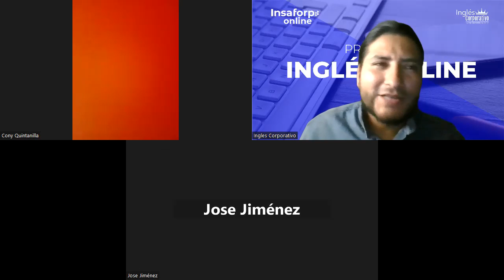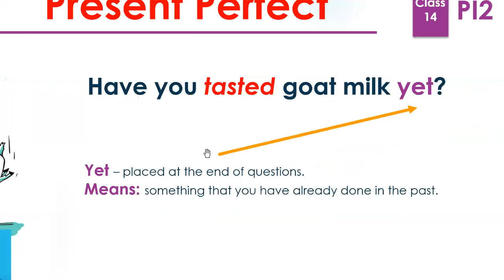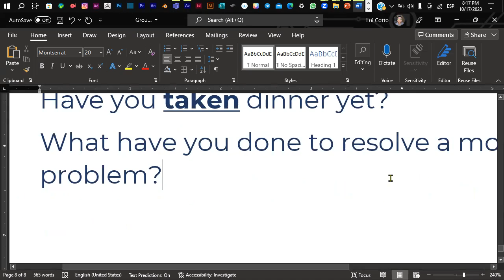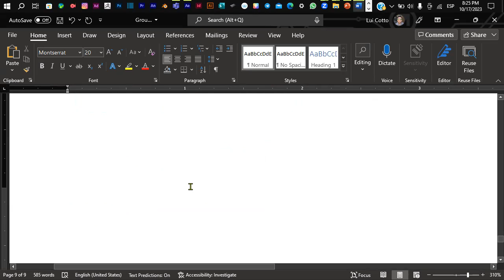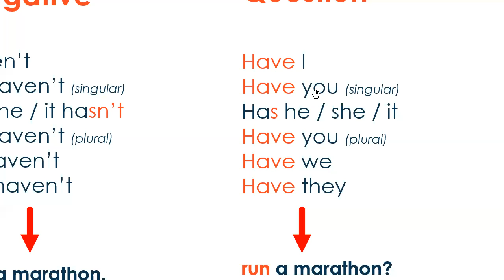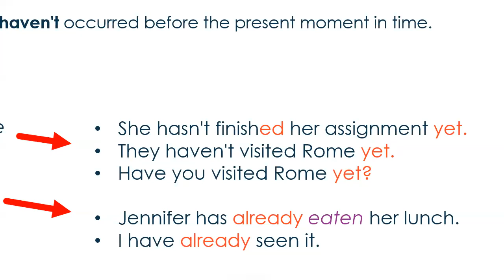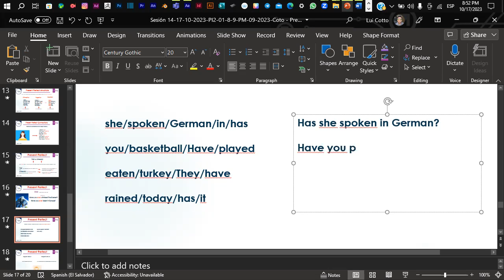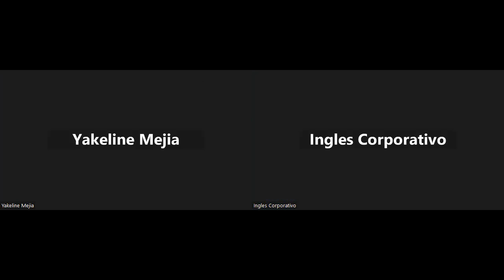Sesión 14-17-10-2023-PI2-01-8-9-PM-09-2023-Coto - Present Perfect - Yet - Already - Ever